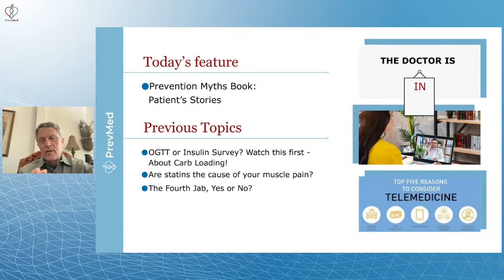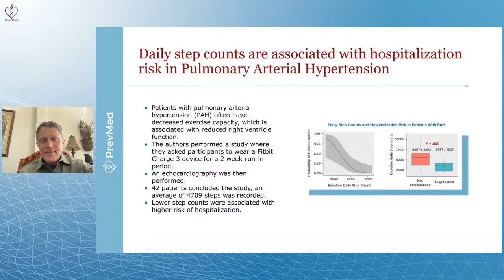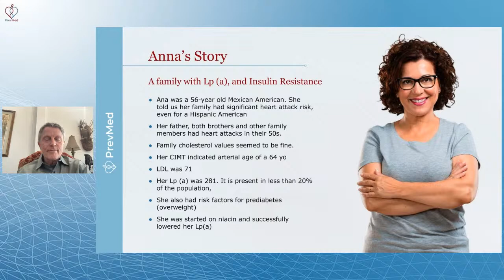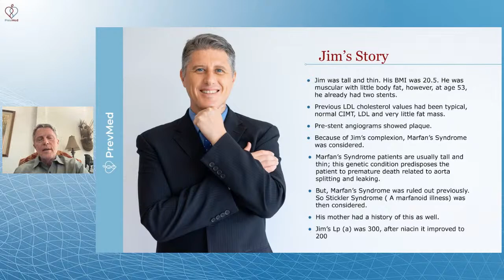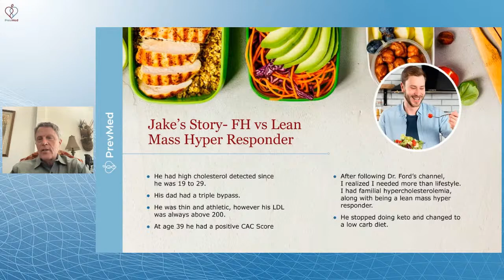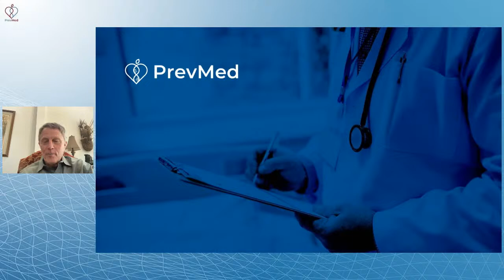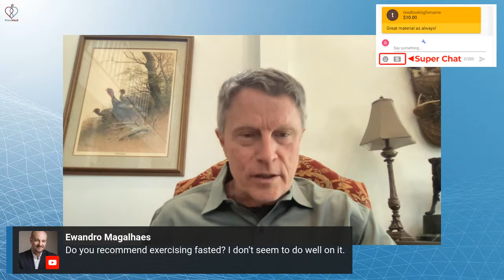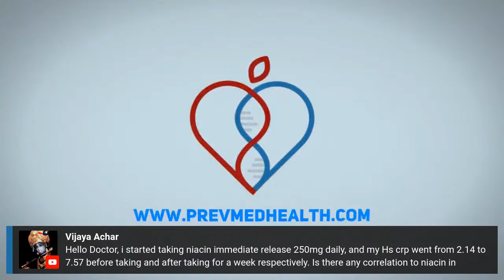Prevention Myths Book: Patient’s Stories (LIVE)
Social
🎧Podcasts: